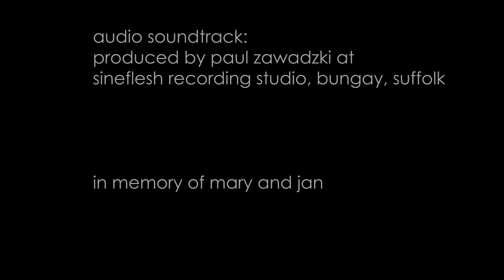grounded version 1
This is the first short piece which forms part of ongoing MA Fine Art experimental videos using close up POV of the surface of a piece of my artwork (Dragons in the Sand I) to represent the wider 'real' world and highlighting the fragile nature of the cliffs at Covehithe on the Suffolk coast UK which are suffering from massive cliff erosion. Augmented with 'walking feet' representing time progressing, and soundtrack from field recordings and the sound of creating the artwork.